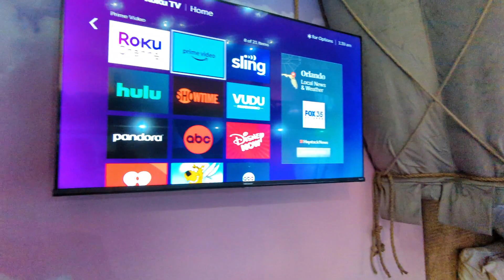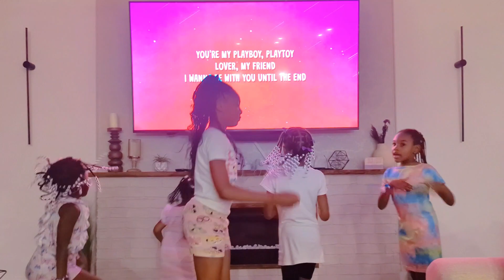☀️REUNION RESORT KISSIMMEE FL | MAGICAL VACATION HOME TOUR| OUR FAMILY VACATION DAY 1 🌴